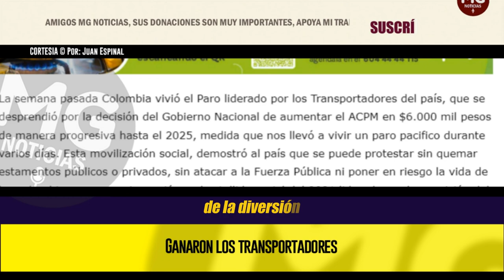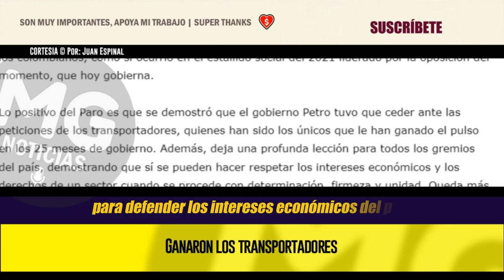GANARON LOS TRANSPORTADORES ❌ Columna Juan Espinal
La semana pasada Colombia vivió el Paro liderado por los Transportadores del país, que se desprendió por la decisión del Gobierno Nacional de aumentar el ACPM en $6.000 mil pesos de manera progresiva hasta el 2025, medida que nos llevó a vivir un paro pacifico durante varios días. Esta movilización social, demostró al país que se puede protestar sin quemar estamentos públicos o privados, sin atacar a la Fuerza Pública ni poner en riesgo la vida de los colombianos, como si ocurrió en el estallido social del 2021 liderado por la oposición del momento, que hoy gobierna.